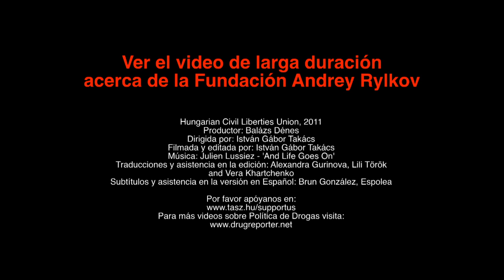DANDO ESPERANZA: La Fundación Andrey Rylkov (TRAILER)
¡Ayuda a la Fundación Andrey Rylkov (ARF) a conseguir una camioneta van para proveer servicios que pueden salvar la vida a 1000 personas que usan drogas en las calles de Moscú, Rusia!

La Fundación Andrey Rylkov es la única organización que provee el servicio de intercambio de jeringas para personas que usan drogas en Moscú. Su mission es promover y desarrollar políticas de drogas humanitarias basadas en la tolerancia, protección de la salud, dignidad y los derechos humanos. ¡Por favor ayuda a la Fundación Andrey Rylkov a dar esperanza! ¡Conóce! ¡Apoya! ¡Dona!